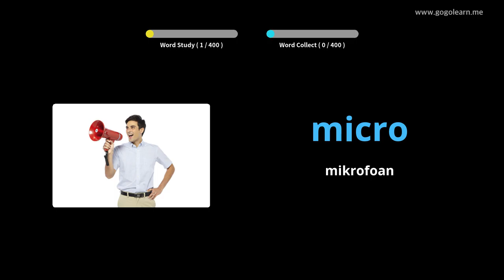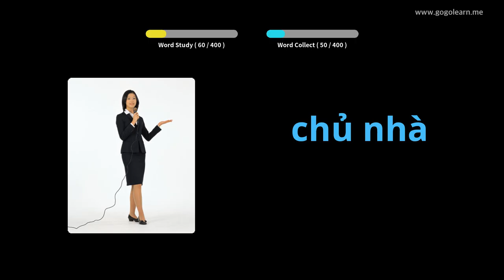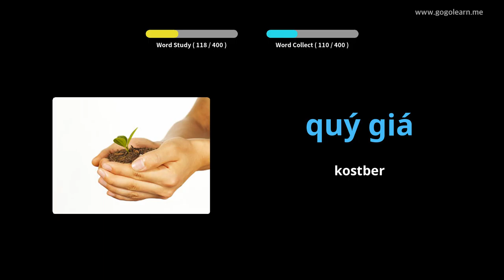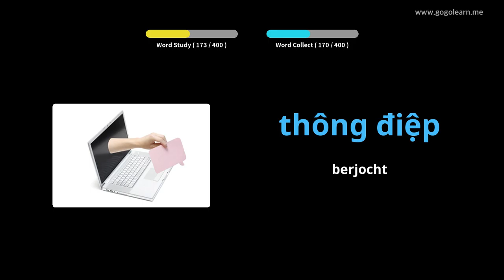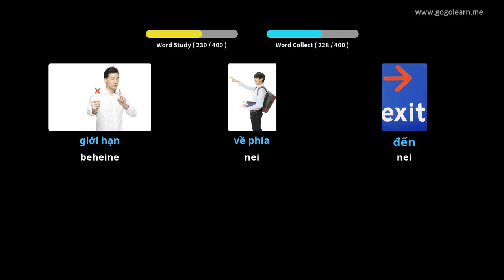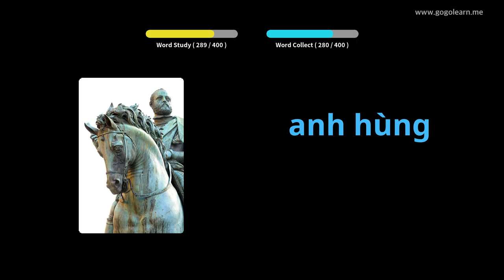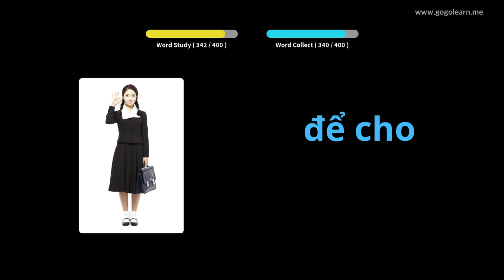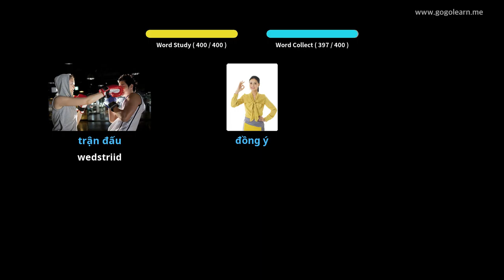Fietnameeske Vocabulary Secondary School 3 | Golearn